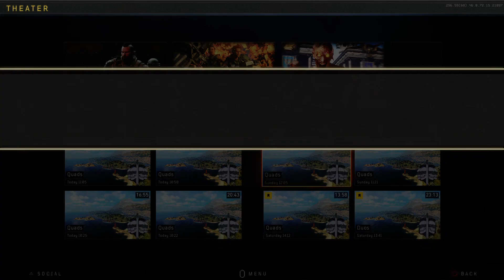Call of Duty®: Black Ops 4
I was at war until they bust me